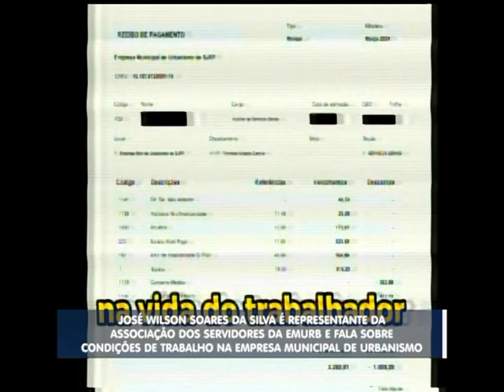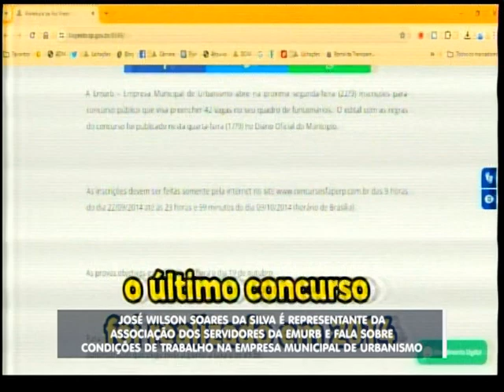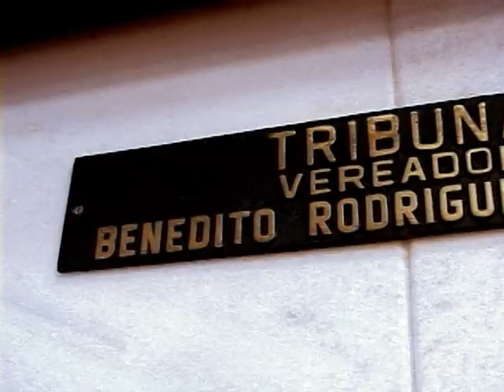Momento Tribuna - José Wilson Soares da Silva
José Wilson Soares da Silva é representante da Associação dos Servidores da EMURB e fala sobre condições de trabalho na Empresa Municipal de Urbanismo